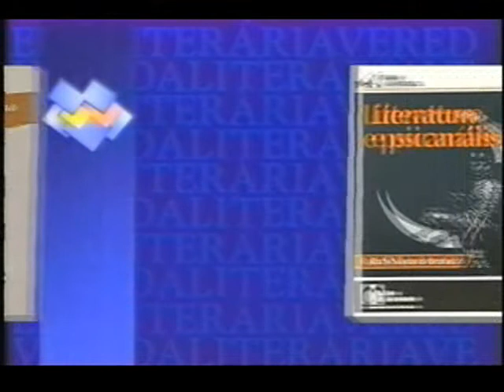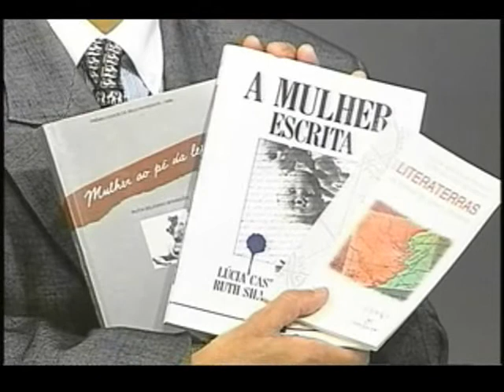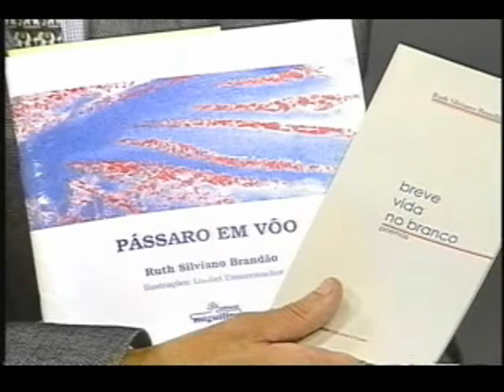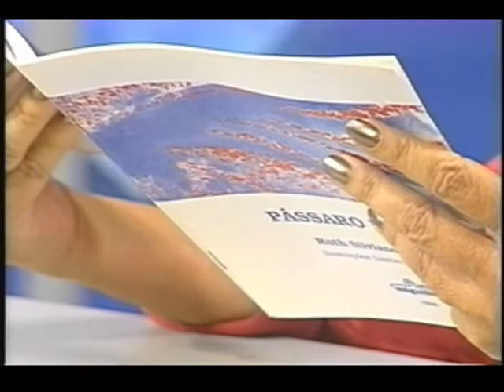RUTH SILVIANO BRANDÃO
Programa VEREDA LITERÁRIA gravado com a escritora e professora RUTH SILVIANO BRANDÃO.
Com participação em depoimento e pergunta: ANA CECÍLIA CARVALHO.
- Pesquisa e apresentação: Helton Gonçalves de Souza.
- Direção: Melquíades Lima.
- Produção: Abel Amâncio Silva.
(Gravado em: dezembro/1999 - Exibido em: janeiro/2000)
Postado em: 06/11/2019.